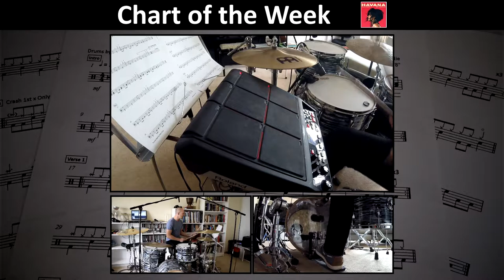COTW #4: Camila Cabello - "Havana"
It was a one horse race really, Camila thrashed Taylor to be chart of the week. I think you just voted for this to see what I'd do about all the sounds...

Well, long story short; this weeks backing track came and I chopped up some of the drum and percussion parts to put on the sample pad.

Get the custom mix rather than the drum pack and you can select individual stems, sorted.

Next weeks chart is coming direct from a request; a tune by Feeder but which one will it be? You'll find out Monday!